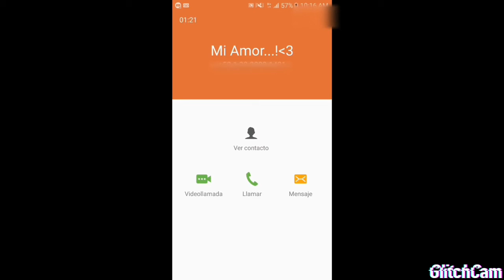El último adiós- la llamada que te hará llorar,. Dedicatorias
Comparte y dale 👍👍👍

Dedicatorias en el último adiós